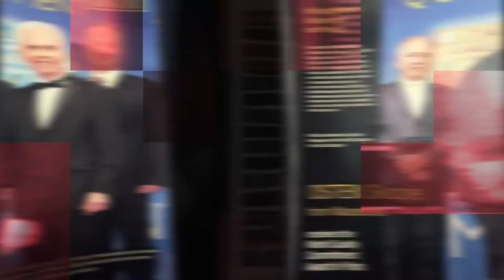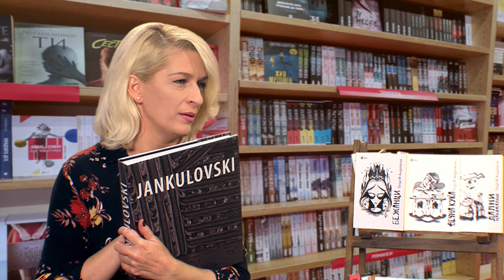Мице Јанкуловски во разговор со Бранка Костиќ-Марковиќ во Астрорум на Литература.мк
„Астрорум“ e место за разговори, каде што меѓународно успешни личности ги споделуваат своите размисли за литературата, уметноста и културата. Тие се одржуваат во инспиративниот амбиент на ексклузивната книжарница „Литература.мк“ во центарот на Скопје на познатата улица „Македонија“, а нив ги води еминентниот новинар и музиколог Бранка Костиќ-Марковиќ. Во ова издание на „Астрорум“ гостува познатиот македонски сликар, аниматор, карикатурист и колекционер, Мице Јанкуловски – Мицко.

Official Facebook Page of Branka Kostic-Markovic Literatura.mk